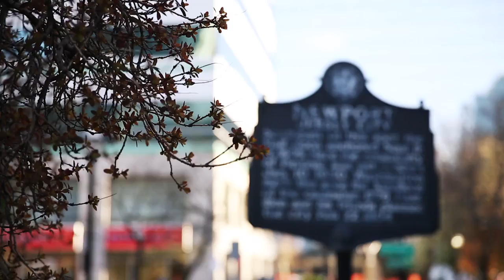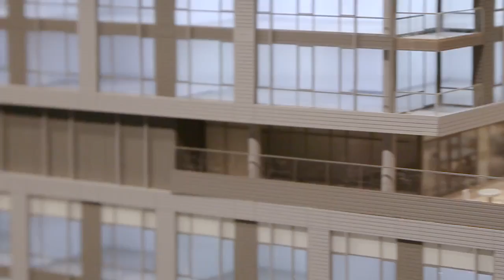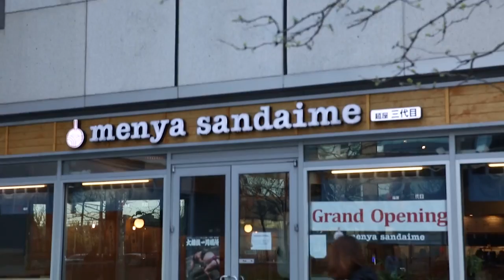中建美国品质景观公寓 一卧70万美金起公开发售 Park | Shore (I) at Newport 安家纽约LivingInNY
与曼哈顿一河之隔的新泽西州Newport新港市在过去数年，人口激增，不少曼哈顿的上班族和本地家庭，选择在这个环境优美、交通便利的水边社区落户安家。本期的《安家纽约》将带您走进这里最新开发的景观公寓Park & Shore 泊岸。

详细：泊岸由两栋建筑构成，较低的一栋名为Shore House，七层楼高，71个单元，有一居室和两居室两种户型。较高的一栋名为75 Park Lane，37层高，358个单元，户型更加丰富。大楼的开发商中建美国致力于打造品质一流的建筑，为这个水边景观项目进行了周全完美的设计。

为加强密闭功能，大楼采用的玻璃幕墙，造价是传统材料的三倍，防水、防震、保温、降噪更加有效。开发商和建筑公司也使用了水泥灌浆代替普通的分隔墙，做到完美的隔音效果。

泊岸项目最令人心动的自然是它的水岸优势。有着140年历史的知名澳大利亚建筑设计公司伍兹贝格负责两栋住宅设计，匠心独具打造大楼结构，最大限度让更多的住户可以看到哈德逊河景。

而除了欣赏河景之外，大楼的住户还可以享受楼内齐全的设施。超过两万平方英尺的公共空间，包括一个位于19层面朝曼哈顿的户外景观平台，小型高尔夫球场、健身房、多媒体影院、儿童游戏室、品酒室，以及泽西市唯一一个室内温水游泳池。

Newport大部分都是租赁公寓，而泊岸是近十年来第一个全新开发的产权公寓，且在价格上极具优势。

本期嘉宾：李渼羚，Park & Shore国际销售总监

播出时间：首播：周三8:30pm
重播：周四11:30am, 周五11pm（数字频道63.3）, 周六7：30pm, 周日5：00pm